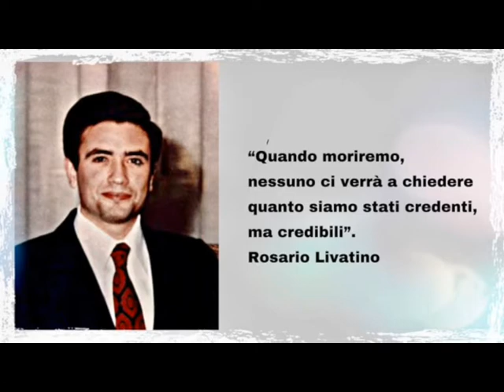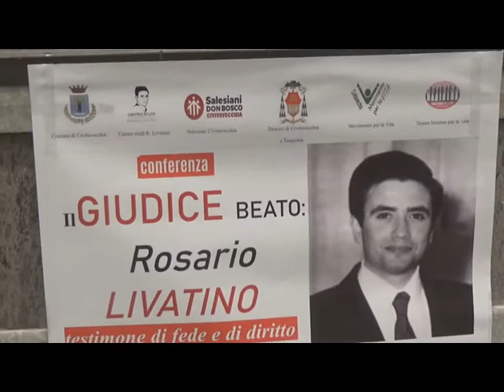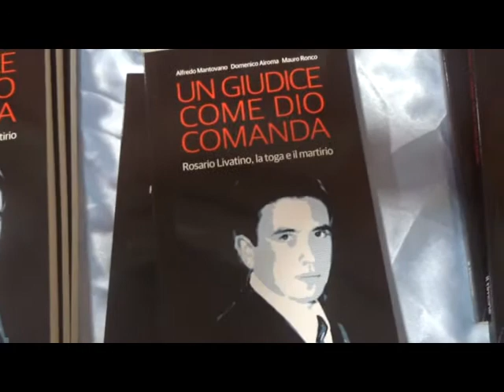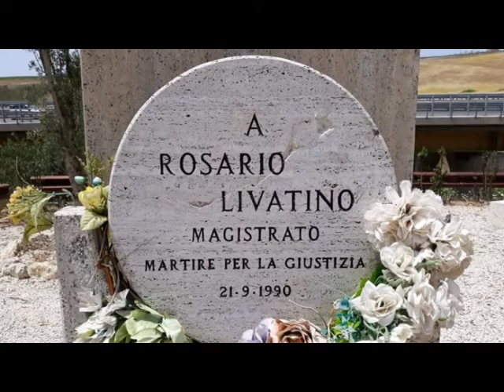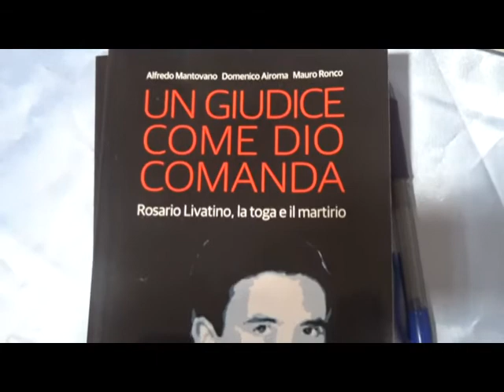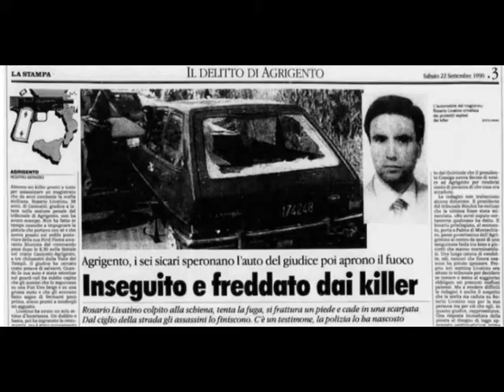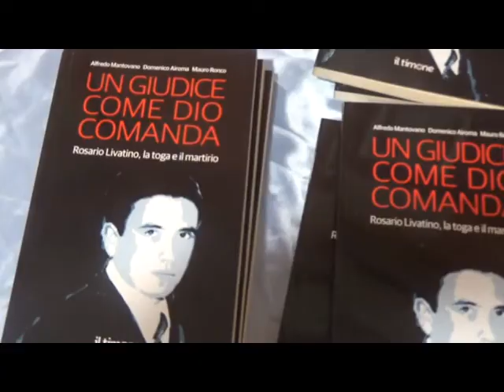SPECIALE IL GIUDICE BEATO - ROSARIO LIVATINO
Lo speciale dedicato al convegno per Rosario Livatino, organizzato dal Movimento per la Vita.